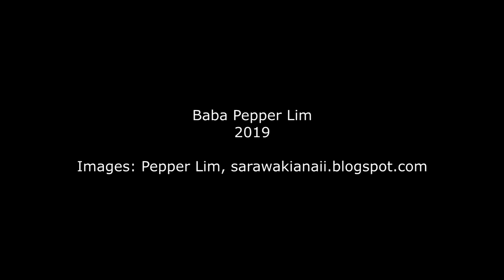Stories by Lim Teik Jin Life in Penang and Alor Setar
Life in Penang and Alor Setar